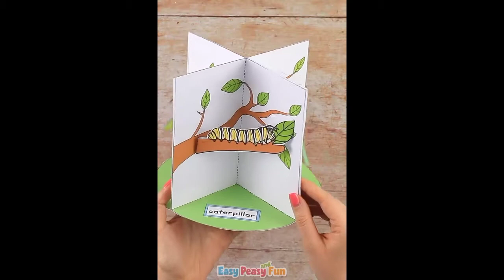butterfly life cycle 3D # How to make 3d butterfly life cycle for class